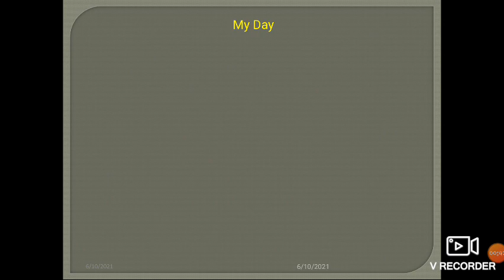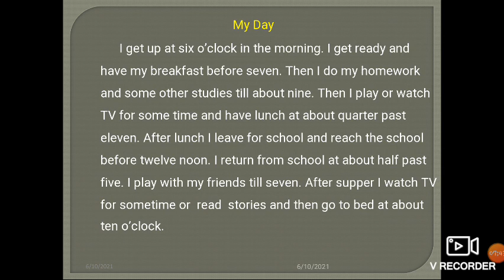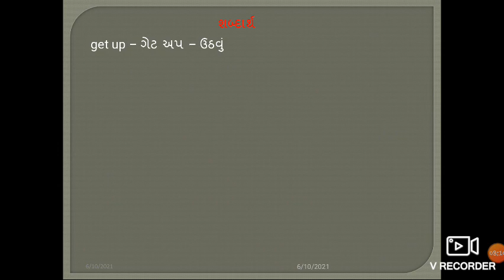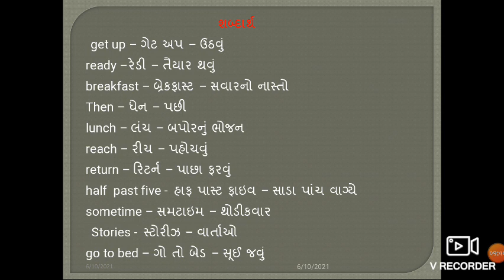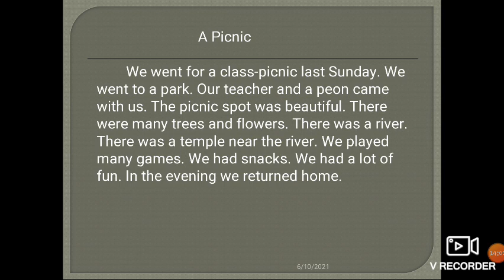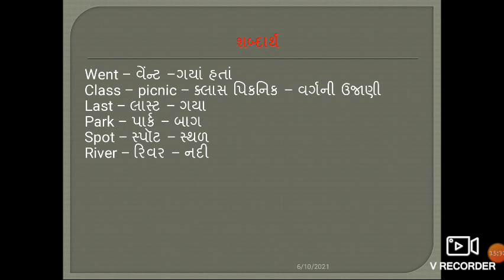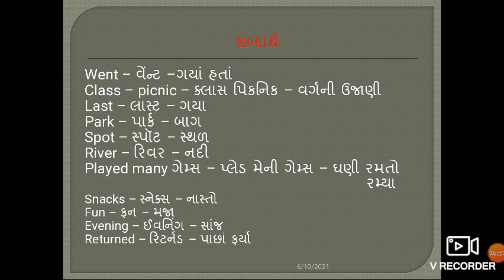std 6 sub English Essays